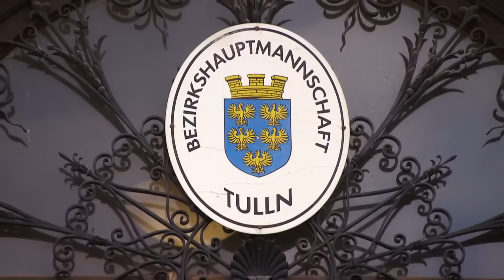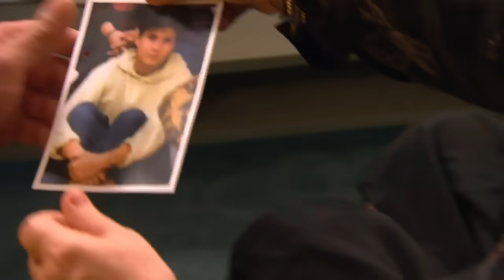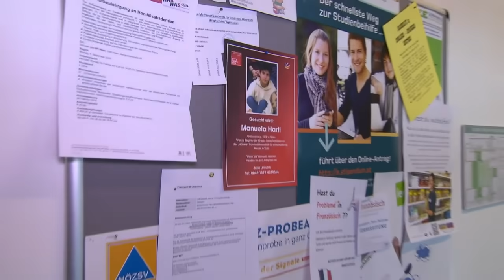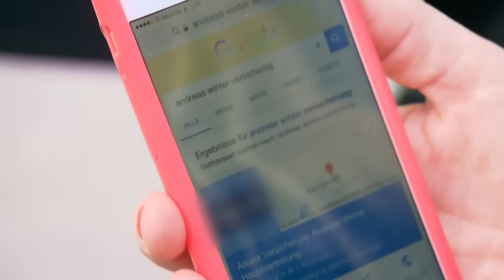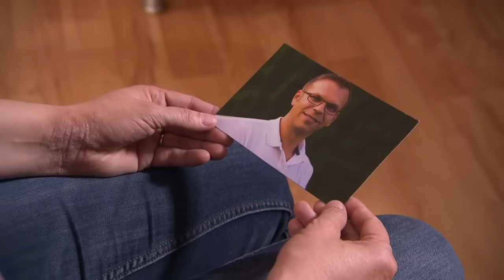Halbschwester gesucht! Will sie Ferdinand sehen? | Bitte melde dich | SAT.1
Sowohl Ferdinand ist auf der Suche nach seiner Schwester. Julia hat nur sehr wenige konkrete Informationen. Ferdinands Schwester soll irgendwo bei Wien leben.